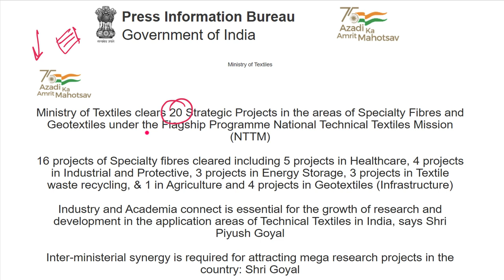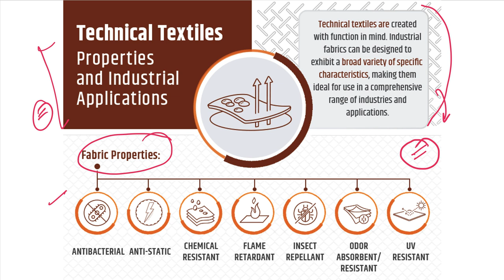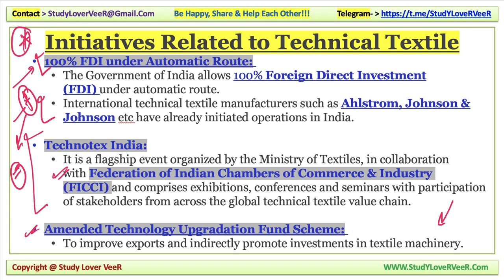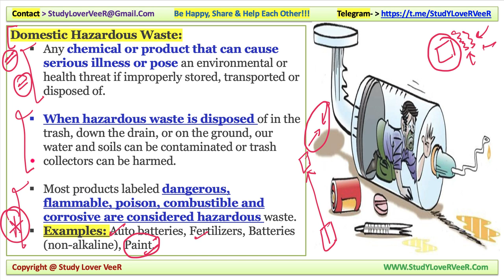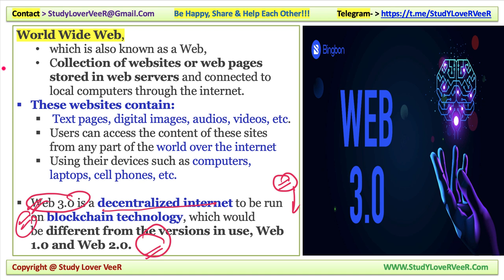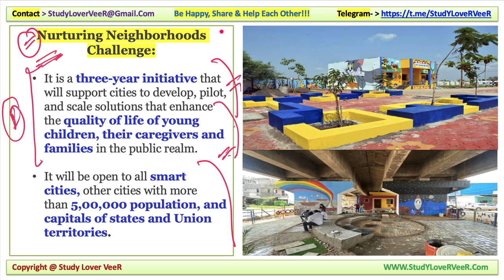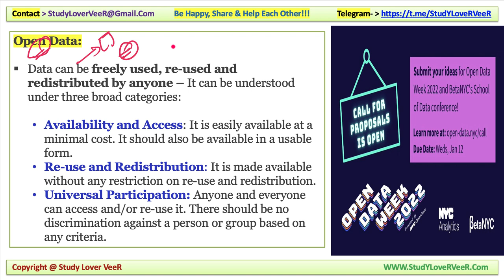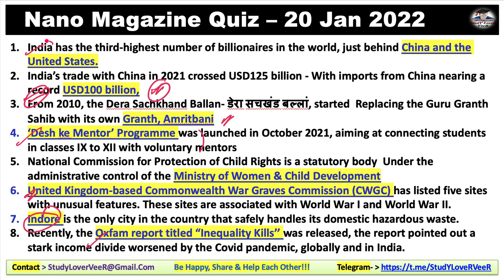Daily Current Affairs 21 January 2022, Nano Magazine, Indian Express, PIB News UPSC Prelim 2022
21 January 2022: Nano Magazine Discussion in Hindi and English is a Daily Current Affairs video lecture, which is covering important articles and editorials in the required depth mainly for UPSC/IAS, CDS, NDA, EPFO, State PSC, SSC, Banking, IBPS, RRB, RBI, SSC, CLAT Exams Preparation, and General Studies for all competitive examinations. In this video lecture, Study Lover Veer channel by Veer Talyan brings you Nano Magazine Analysis. The aspirants are advised to watch the entire video lecture for a better understanding of all the topics till the end.

Today Nano Magazine 21 January 2022 - Timestamps
00:00 - Motivational dose by VeeR
02:25 - PDF + Video terminate Notification
04:46 - Today Quiz Question
IMPORTANT NEWS
09:43 - Imp News 1 - National Technical Textiles Mission
24:33 - Imp News 2 - Household Hazardous waste Program
34:15 - Imp News 3 - Web 3 - INTERNET
43:45 - Imp News 4 - Street For People Challenge
47:18 - Imp News 5 - Open Data Week
56:20 - Revision overview video
57:17 - Quiz Question & Answer
59:05 - Be Happy Share And Help Each Other